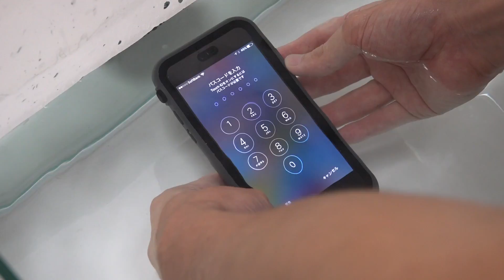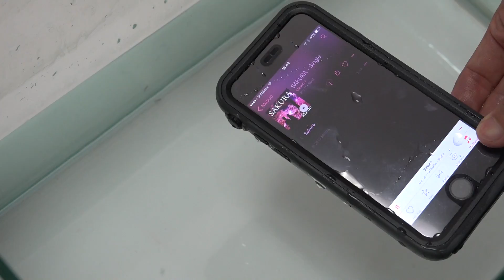iPhoneを水の中に沈める！ケースを付けたら本当に大丈夫なのか？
充電のところを写し忘れましたが、ふたのような形で水が入らない仕様になってます。
本当に夏には便利そうなアイテムでした！
●catalyst iPhone 6s Plus/6 Plus 5m完全防水 / 防塵 /耐衝撃ケース ブラック CT-WPIP155-BK

●Masuoの使用機材とオススメ商品